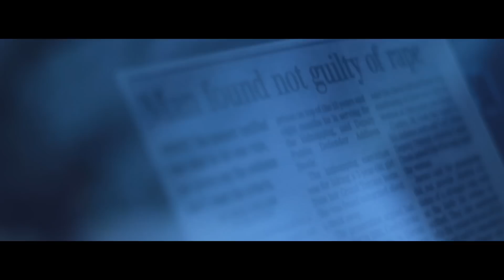Thira dance choreography||Vineeth sreenivasan|shobana|Dyan sreenivasan|shan rahman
Hi friends,
                 This is a conceptual dance choreography on the song "theerathe neelune" from malayalam movie Thira.The cinematography is done by cyril syriac.We are trying to visualize the viloence against women through dance :)
Hope we won't waste ur time :)
I don't have any official license on this song.